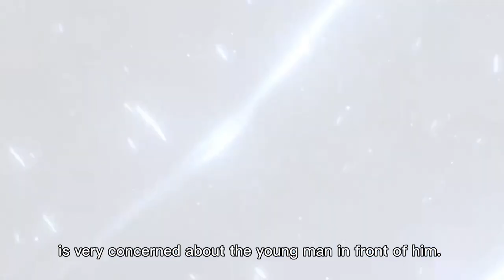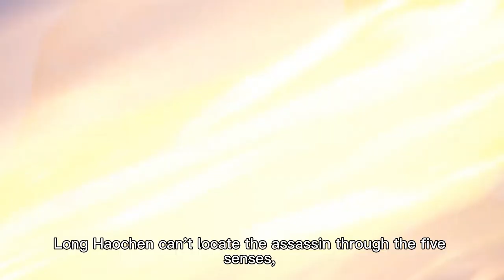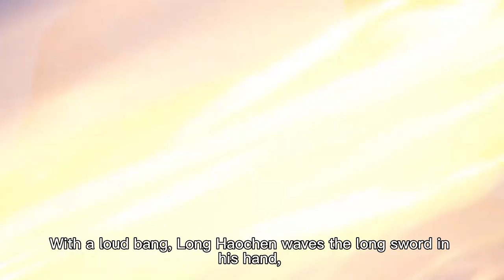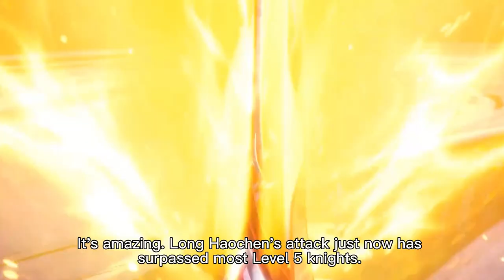Long Haochen starts his finals, Sima Xian VS. Lin Xin -- Throne of Seal EP34 (novel)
The story comes from the novel
May be slightly different from the anime